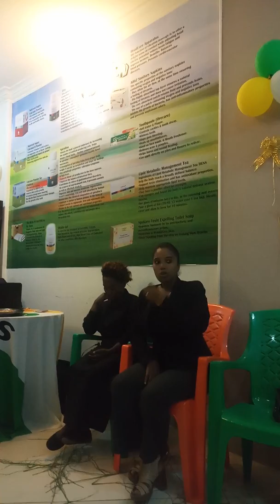Leader Sara Bronze Lion Impartation Part:2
From Sudan Khartoum Sunday Family Time